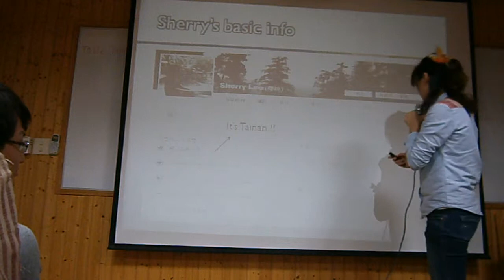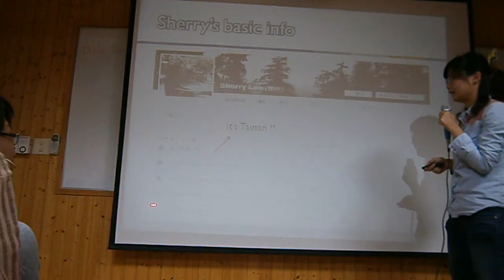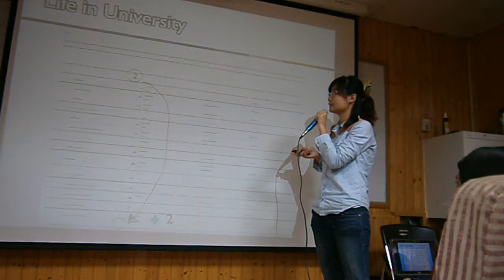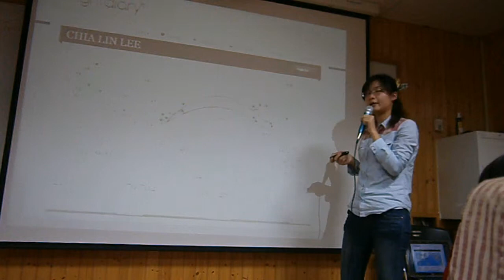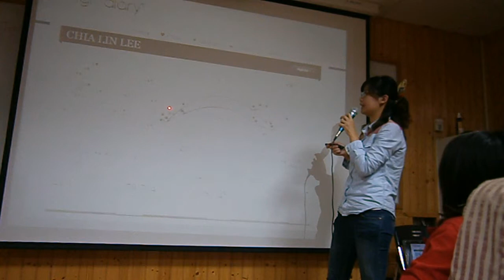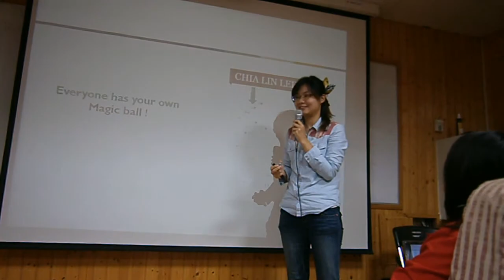2013 11 27 Sherry C1